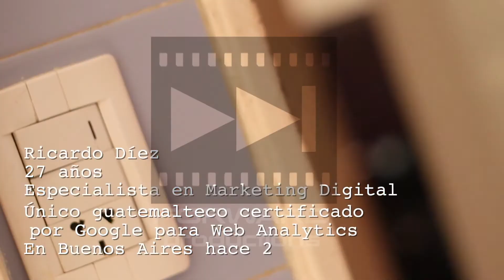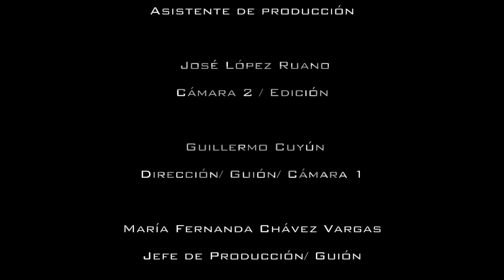Piloto Chapines en Buenos Aires/Forward Productions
Propuesta protegida por derechos intelectuales de autor bajo la ley 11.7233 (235) Art. 8 y 72. Argentina. Y bajo decreto no. 33-98 de la constitución de la republica de Guatemala.